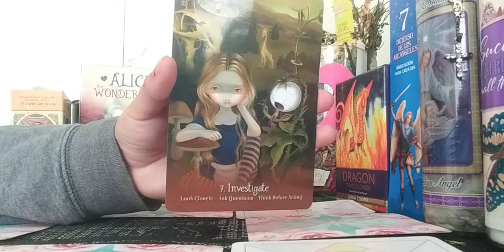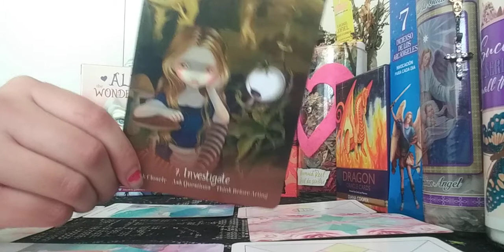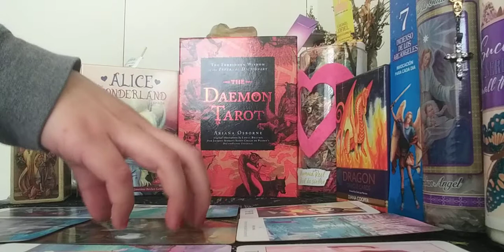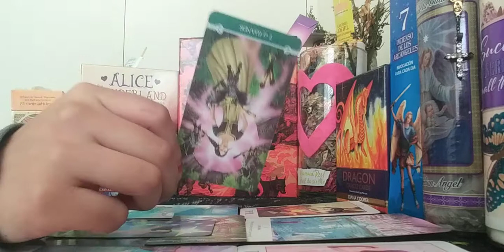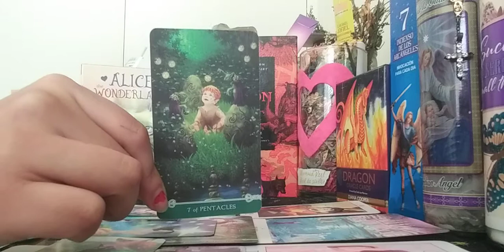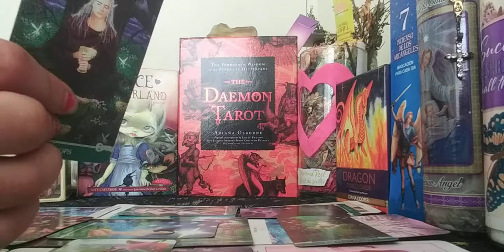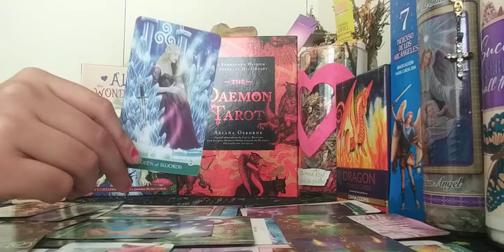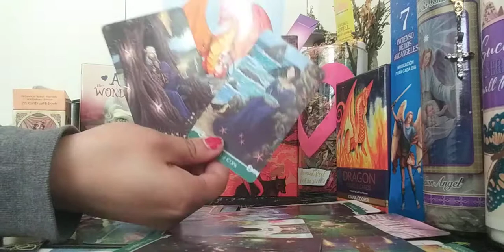Capricorn♑ Dec.2020~Being Guided Back Together~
Capricorn ♑
December 2020

This is a General Reading and will Not Resonate with Everyone. This reading is designed to assess the Vibes and energies and how they will directly affecting your Life in December. Also, Even If this reading doesn't resonate please feel free to check any and or All your other placements in your Astrological chart. All my videos are Timeless and Titled by Zodiac Sign. I appreciate ALL of your support.

👑Also I Am Happy to Announce that I am Now Taking donations for Any and All willing to Spread your Love, Light, and Blessings My Way. As well As possible Extendeds added Before the End of the Year!!!👑

***B.M.U.&Family Smokez PodCast Colab***

I'm Excited to Announce that I Am giving away 2 free 2021 Year Ahead Readings for My 100th Subscriber as well as the 50th Subscriber the B.M.U. and Family Smokes. I will be collabing in an Interview with the Hosts Bruva Marr and Bruva Ty to Take a Peek into the Esoteric World of Tarot. I will do a live Pick A Card Reading at the end of the Interview. Meanwhile we tackle topics such as Conditioning. Toxic relationships and work places. Spirituality and Ascension. From the Everyday life of Covid America.

All New Subscribers: In order to be automatically entered into a drawing for a Free (1 Question) Personal Reading we Need you to leave a comment either "I subscribed" or StarroftheUniverseTarot with your name and an IG Acct. where I can Personally Reach Out to you! The 100th Subscriber from MY channel AND THE 50TH Subscribers of B.M.U. and Family Smokez will Win a "2021 Year Ahead Readings"

(2) additional winner's will be picked at Random for the (1 question) Personal Reads. In addition there will be a Drawing for a Free Tarot Deck as Well as the Fantasy Cats Oracle Deck Featured on the Pod Cast.

🌟My Goal is to Announce the Winner's By December 1st, but that Also Depends on YOU! Our Viewers! Good Luck To Everyone! And Much Love, Light, and Blessings to you All🌟

      vvvvvvv Family Smokes Link vvvvvvv

vvvvvv B.M.U. Pod Cast Link vvvvvv